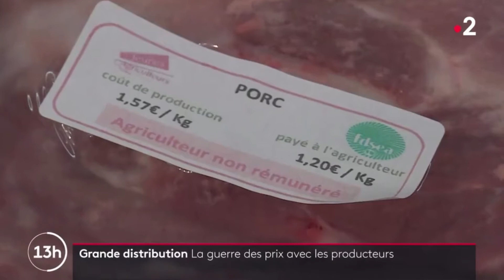Les conséquences des baisses de prix : Alexis Vaillant intervient au JT de France 2 (2021)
Alexis Vaillant contribue au débat sur les négociations commerciales avec les enseignes de la grande distribution, dans le journal de 13h de Julian Bugier du 17/02/2021 sur France 2 (France Télévision). L'objectif : préserver la qualité des produits et la juste rémunération des agriculteurs.